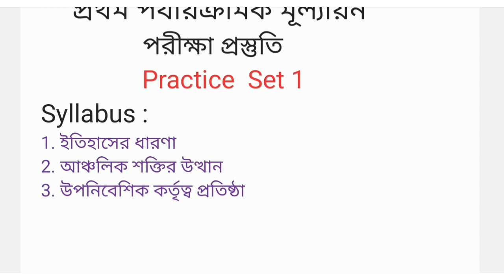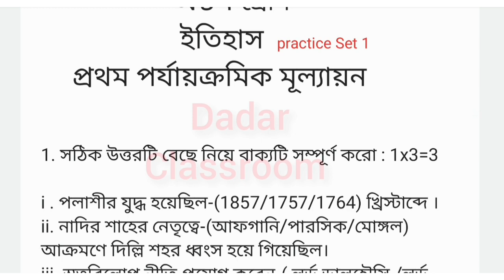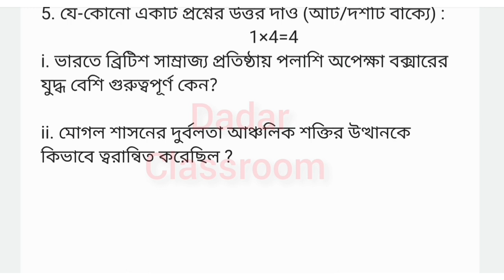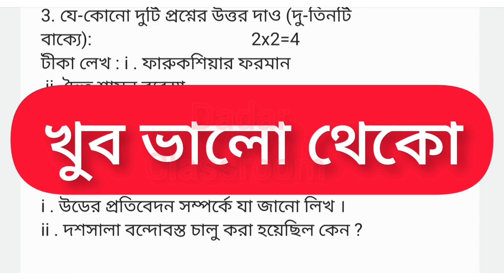Class 8 First Unit Test History Question Paper 2022 /Class 8 Itihas 1st Unit Test Question Answer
Class 8 First Unit Test History Question Paper 2022 /Class 8 Itihas 1st Unit Test Question Answer @DadarClassroom

In this video we know how to solve Bengali question paper.

Searching Topic:
class 8 history first term question paper 2022,
 class 8 history first summative question paper 2022,
history question suggestion .
class eight history Question Answer Practice Set ...
history Nomuna Proshnopatra 2022.
 class 8 first exam history wbbse,
class viii history suggestion 2022,
class  first unit test history Mock test 2022,
class 8 fast unit test History practice set  question answer 2022, অষ্টম শ্রেণীর ইতিহাস কোশ্চেন, অষ্টম শ্রেণির বাংলা প্রশ্ন ,
প্রথম পরীক্ষার ইতিহাস প্রশ্ন ,ইতিহাস সাজেশন,
প্রথম ইউনিট টেস্ট এর ইতিহাস প্রশ্ন উত্তর,
class 8 history suggestion 1st summative exam  syllabus.
Dadarclassroom...